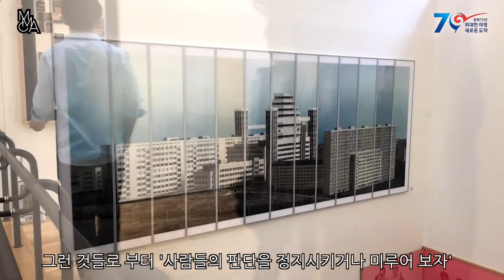작가인터뷰 | 소란스러운, 뜨거운, 넘치는 : 백승우 | Back Seung Woo | ARTIST INTERVIEW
국립현대미술관은 광복 70주년을 기념해 역동적인 한국 현대사를 되돌아보고 미래의 비전을 제시하는 '소란스러운, 뜨거운, 넘치는'
전시를 개최했다. 110여 명의 작가가 참여한 전시를 관람하는 관객의 이해를 돕기 위해 여섯 명의 작가를 선정해 작품에 대한 이야기를 나눴다. 그 마지막 주인공으로 백승우 작가를 만나보았다.